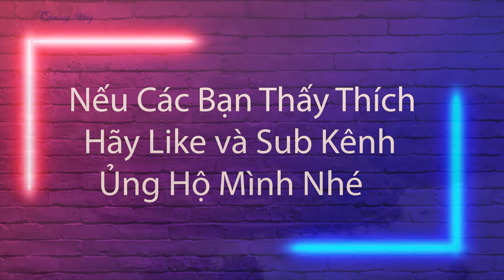Sắc Vàng Tam Cốc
Tam Cốc mỗi độ lúa chín, khi mặt trời bắt đầu ló rạng sau những dãy núi trùng điệp, từng chùm nắng vàng tươi nhảy nhót trên mặt nước rồi lùa cả xuống lòng sông, phản chiếu những sắc màu lung linh như bảy sắc cầu vòng. Mặt sông như được dát vàng, sáng lấp lánh. Hai bên bờ sông, nắng nhuộm vàng những thửa ruộng lúa. Từng bông lúa lúc lỉu những hạt vàng óng, chắc mẩy, no tròn, vươn mình đón nắng. Từ trên cao nhìn xuống, từng vạt lúa chín như những phím đàn dương cầm xinh  xắn, phím vàng rực, phím lại ngà vàng, phím lại có màu vàng tươi rói, vô cùng đẹp mắt.